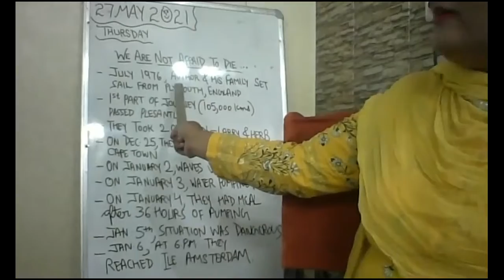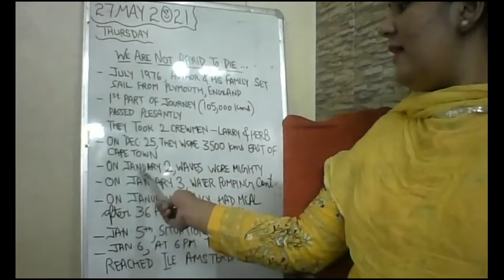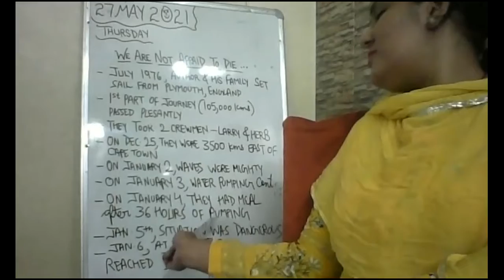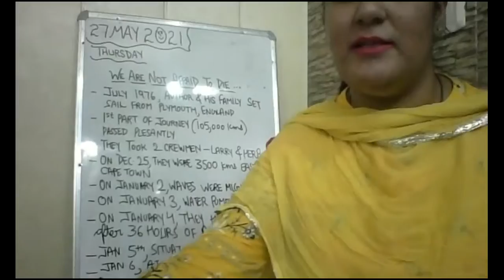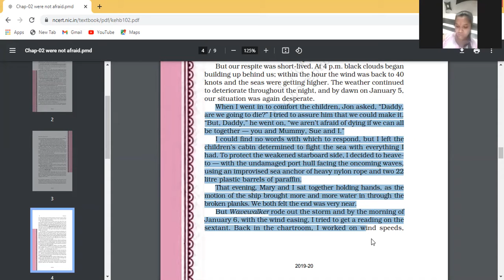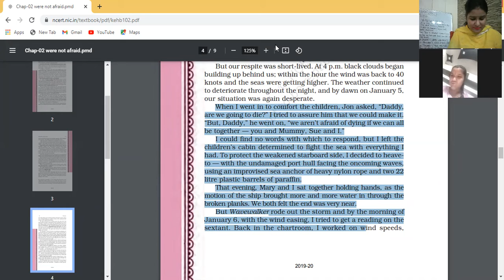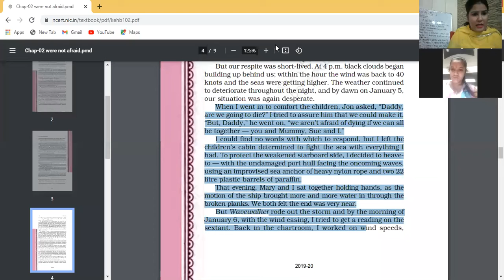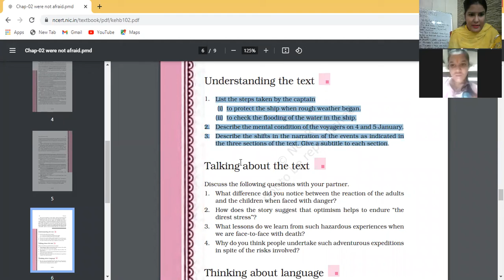27 MAY 2021 XI B ENGLISH